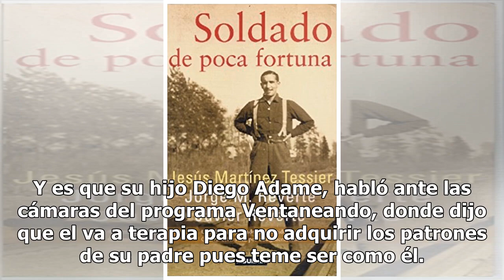Hijo de Alfredo Adame a terapia por comportamiento de su padre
Alfredo Adame además de su talento como actor y conductor es conocido en el mundo del espectáculo por ser un hombre de comportamiento fuerte por lo que su hijo se ha visto afectados por dicha actitud. Y es que su hijo Diego Adame, habló ante las cámaras del programa Ventaneando, donde dijo que el va...